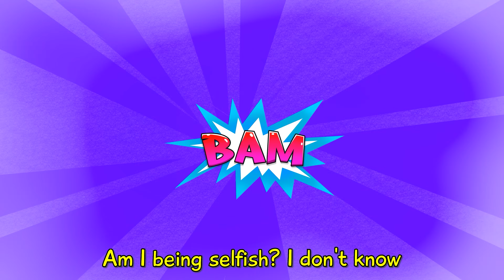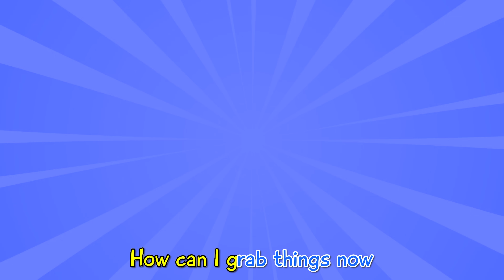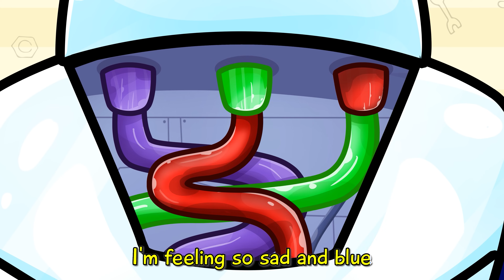Body Puzzle Play - Robot Body Puzzle Play 🤖❓| Learn Body Puzzle by YUM YUM - Funny Kids Songs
😍Welcome to "YUM YUM - Funny Kids Songs" - the musical world for kids 🎵
In the YumYum's world, YumYum and his friends inspire kids to experience true friendship, care, creativity, and imagination in smart and a fun way. Kids around the world can learn about colors, letters, life skills, good habits, safety tips, and more in an educational and fun way through our videos.

All audio and visual content in this channel is owned by 3S Media